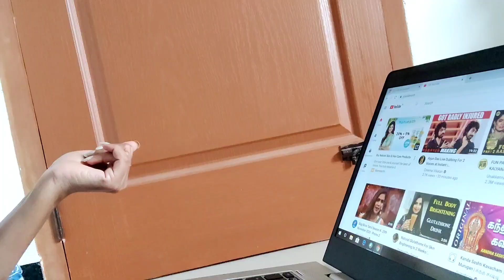Karthigai Deepam Vlog 2020 Celebration in tamil !! 1st time made Prasadham for all🪔கார்த்திகை தீபம்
Hello All,
Today video is all about a vlog on special occasion Karthigai Deepam . Hope you all like it.